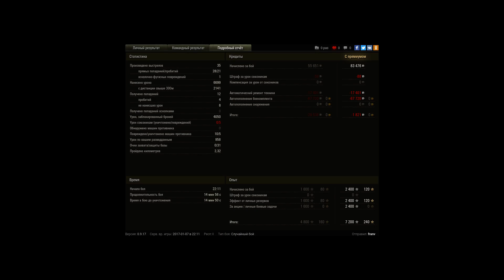Tortoise, Рудники, Стандартный бой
Игрок: franv [CH3CK]